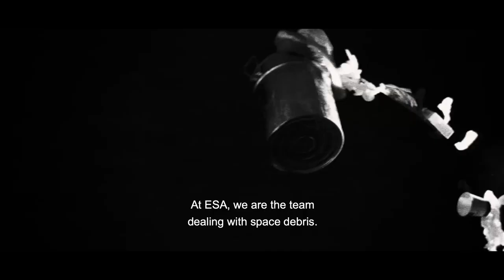Space Cleaners | Official Trailer | Means TV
Some 50 years from now, the human race could be incapable of space travel.

This is due to nearly 750,000 uncontrolled objects of space debris circulating around earth at a speed of nearly 40,000 km/h.

These objects – space junk – possess enough energy to destroy any known spacecraft in the event of a collision.

The short documentary Space Cleaners shares the battle of Scientists around the world as they try to get a grip on the problem of space debris.

Directed by: Marco Hülser